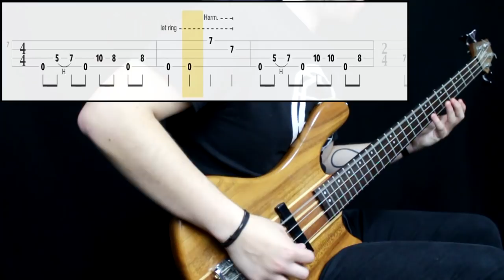Prosopagnosia - Febleness (Bass Only) (Play Along Tabs In Video)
Bass Tone

- Bridge Action: Medium
- Pickup Selection: Both
- Pickup Tone: Full
- Finger/Pick Strength: Medium to High
- Finger/Pick Shape: Sharp
- Other: -

Amp/Cab Tone

- Gain: High
- Bass: High
- Mids: Medium/Low
- Treble: High
- Pedals: -
- Other: -

Mixing

- EQ: Added low end
- Compression: Medium amount
- Other: -

Transcription Sources

- Isolated Track: No
- Live Videos: No
- Clips: No